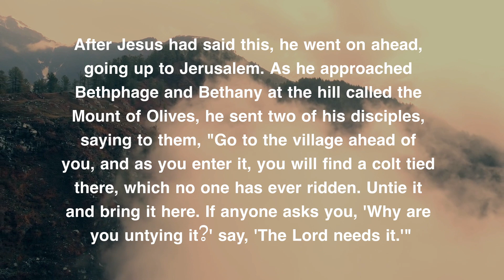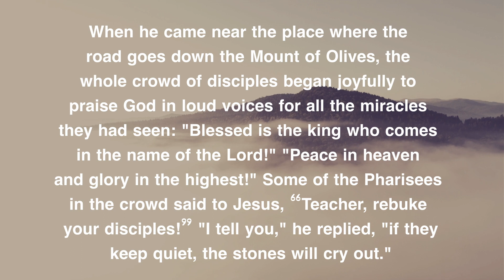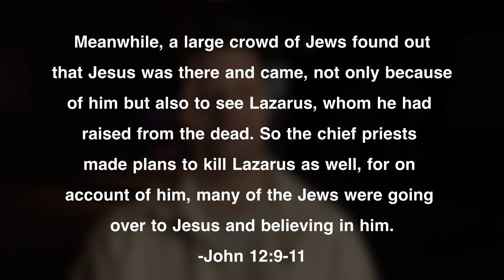UNCOVERED: The Skeptic's CHEAT SHEET to the Resurrection!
This week we look at the triumphant entry for Palm Sunday. Departing from the typical celebration, we look at why the crowds missed the TRUE point of Jesus. These verses provide the keys to understanding the Life and Resurrection of Jesus. So atheists, Agonistics, Skeptics, and Believers alike join us for the guide TO THE RESURRECTION!!